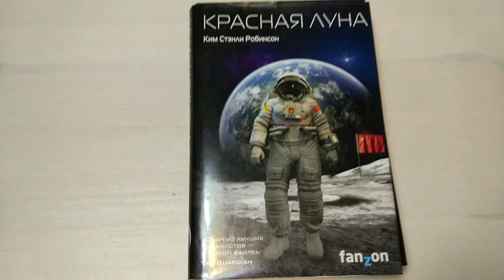Разочарование месяца. КРАСНАЯ ЛУНА. фантастика. Ким Стэнли Робинсон.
Неожиданно слабая книга оказалась у Робинсона. Или я что-то не уловил.